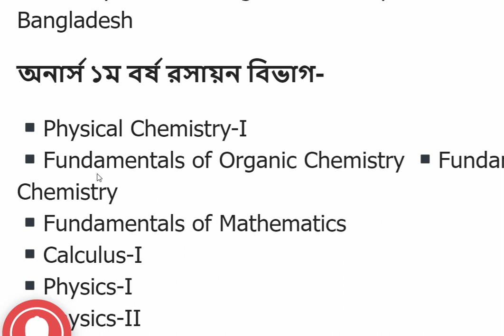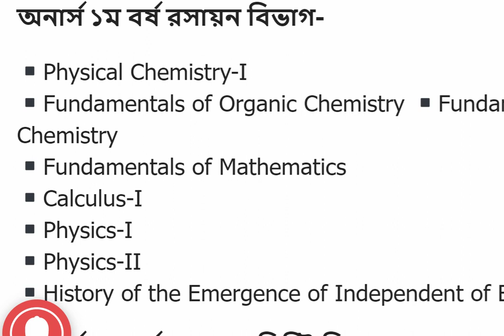অনার্স রসায়নের সিলেবাস ও বইয়ের তালিকা । চাকরীর বাজারে এর চাহিদা।rosaon । nu physics